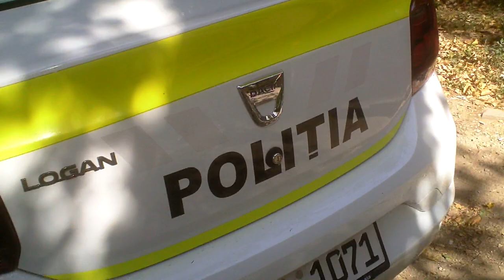Maşină de polţie parcată ilegal - Curaj.TV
Unui şofer de rînd i se poate aplica amendă sau îi iertăm aşa neglijenţă, dar celor ca epoleţi le cerem să fie exemplu